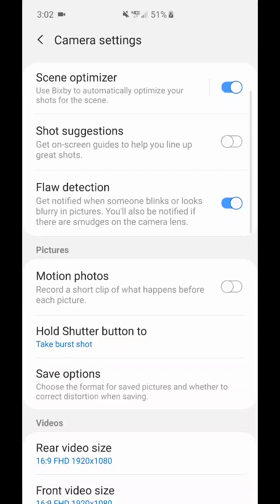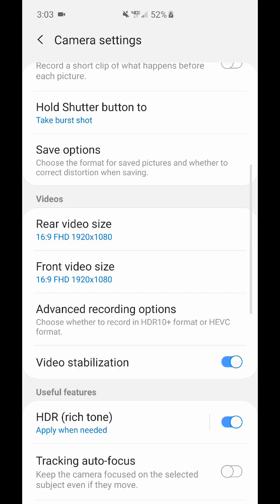How to turn on HDR10+ samsung galaxy s10 5g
Will work with any s10 galaxy